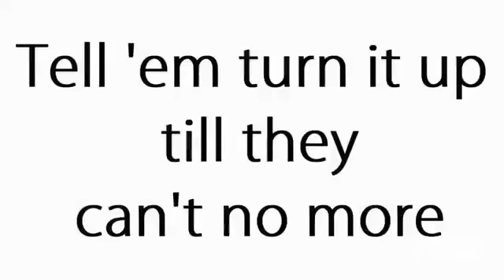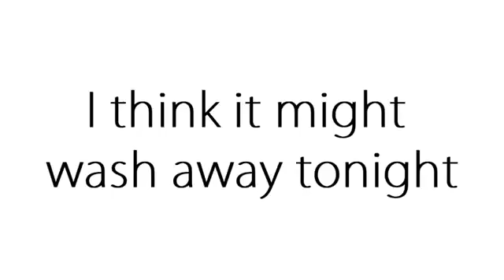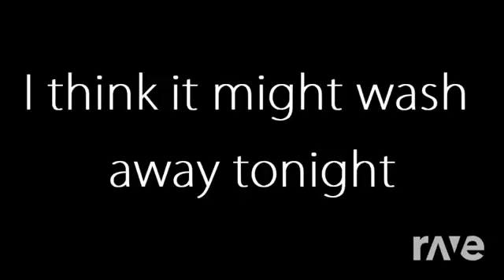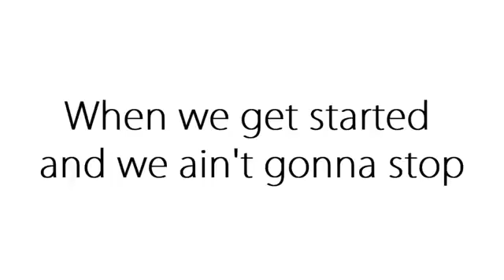Courtesy Comatose Call Musical Composition Karaoke Thousand Foot Krutch u0026 Lancelyde RaveDjv